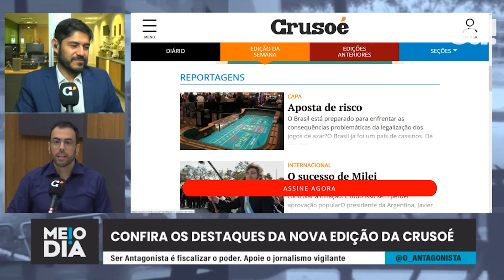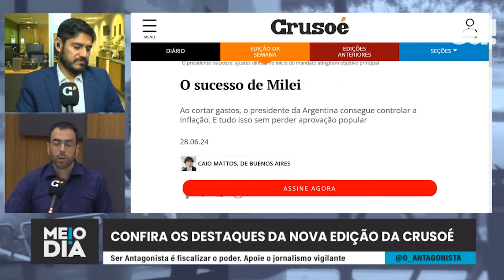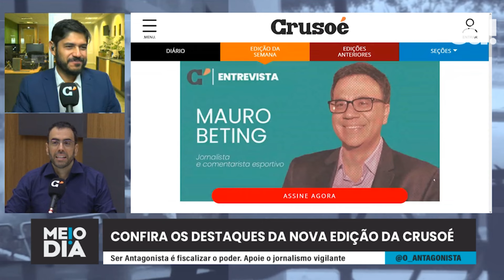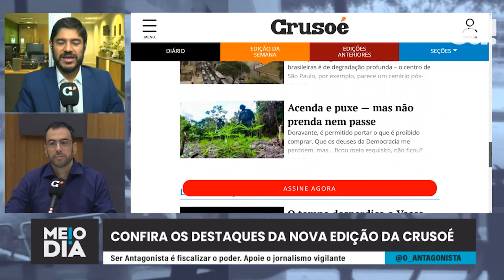O Brasil está preparado para enfrentar as consequências da legalização dos jogos de azar?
O Brasil já foi um país de cassinos. De 1920, quando Epitácio Pessoa os liberou em estâncias climáticas, até 1946, quando Eurico Gaspar Dutra mandou fechá-los por decreto, mais de 70 grandes empreendimentos surgiram pelo país.